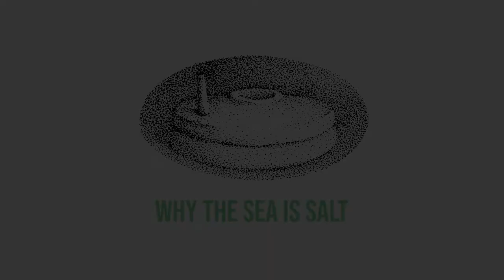Orkney Folktales in the Landscape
The Orkney Storytelling Festival 2020 is a storytelling festival like no other! All storytellers in this series of films have freely given of our time to create this virtual online storytelling festival, recorded mainly in Scotland's Orkney Islands.

We hope you like what we've done here, as it's been way outside of our comfort zone recording films rather than holding live storytelling events in Orkney. Hopefully, 2021 will see a return to our traditional storytelling venues in the islands of Orkney. Maybe you can join us in the Orkney Islands one day in the future.

Buy Tom Muir's Orkney tales, 25th anniversary edition of The Mermaid Bride

Tom and Rhonda Muir's website about all things Orkney, moving to Orkney, living in Orkney, Orkney folklore and history from Orcadian folklorist and storyteller Tom Muir